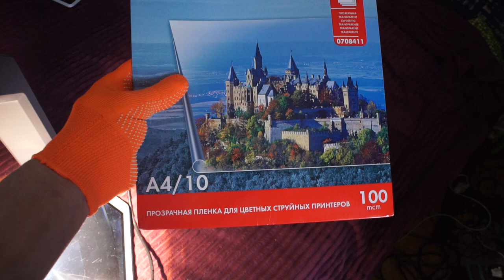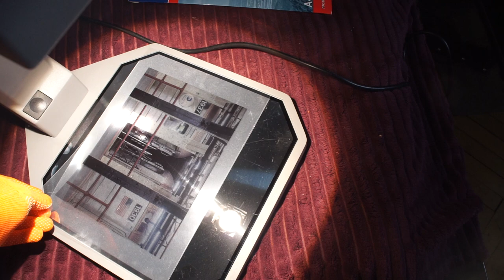My new projector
My new projector and new way to trace images, way better than print/graphite/ballpointpen method